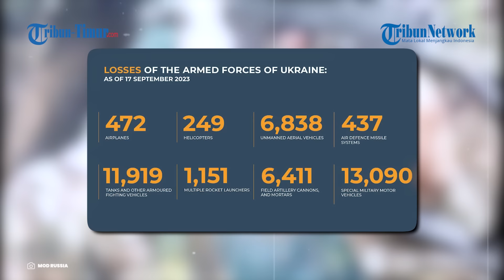Prajurit Rusia Serbu dan Tembak Tentara Ukraina dari Jarak Dekat di Parit Wilayah Kupyansk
TRIBUN-TIMUR.COM - Angkatan Bersenjata Rusia dikenal sangat berani di medan pertempuran.

Dalam kondisi apapun, militer Rusia tetap maju melawan kubu yang coba meruntuhkan negaranya.

Tepatnya di wilayah Kupyansk, Angkatan Bersenjata Rusia menyerbu parit personel militer Ukraina.

Enam tentara dari Prajurit Tank Pengawal ke-1 Distrik Militer Barat berada di belakang para tentara Ukraina di wilayah Kharkov, dan tidak tanggung-tanggung mengejutkan mereka.

Rentetan tembakan diluncurkan ke dalam parit Ukraina.

Akibatnya, militer Ukraina alami luka-luka hingga tewas. Mereka yang masih hidup diketahui langsung menyerahkan diri ke prajurit Rusia.

Video ini viral dan menuai beragam komentar dari warganet.

Narator: Memet
VP: Asrul